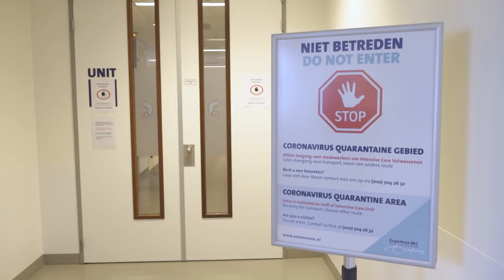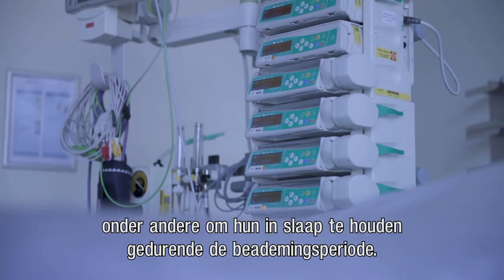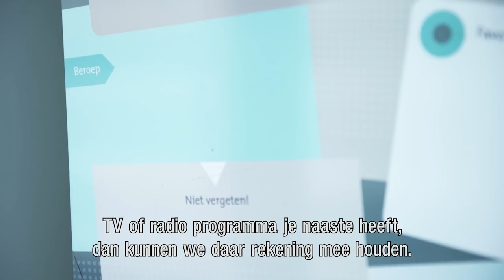Erasmus MC - Uw naaste op een IC in het Erasmus MC met een Coronabesmetting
Een opname op een Intensive Care (IC) is een indrukwekkende periode. Dat geldt zowel voor de patiënt als ook voor u, als naaste. Het Coronavirus COVID-19 zorgt daarbij nog voor extra aanpassingen in de dagelijkse gang van zaken. In deze film laten wij u zien hoe wij voor uw naasten zorgen en voorzien wij u van tips.

Luister naar de Erasmus MC Podcast 'In Opname' via o.a. iTunes, Google Podcast, Deezer of Spotify